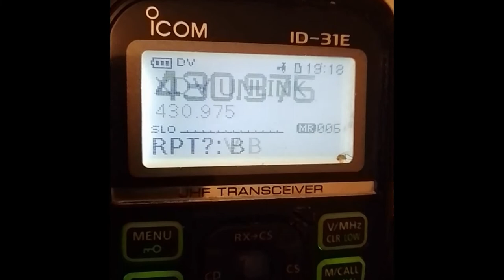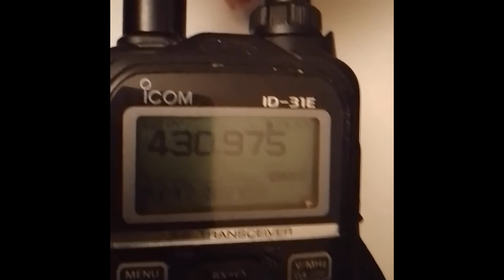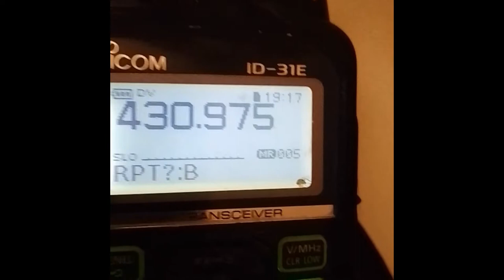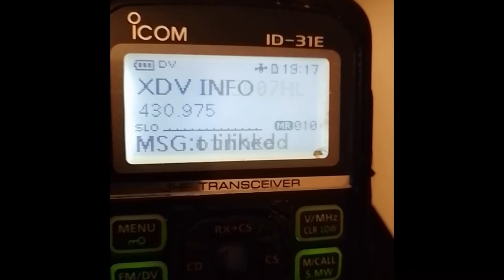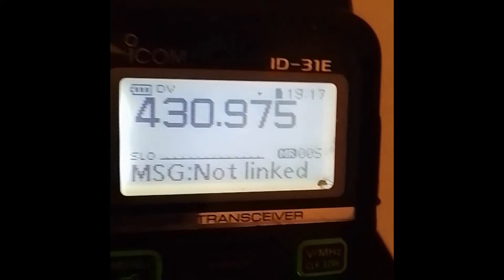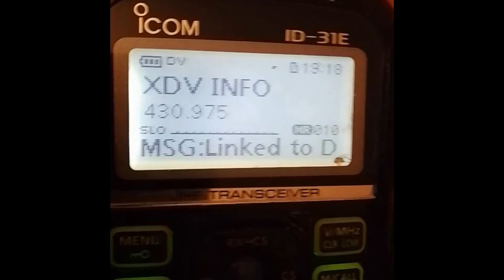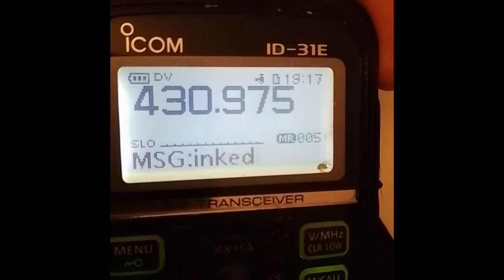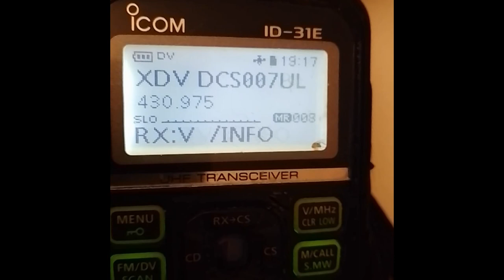D-STAR-ronde 27 september 2022